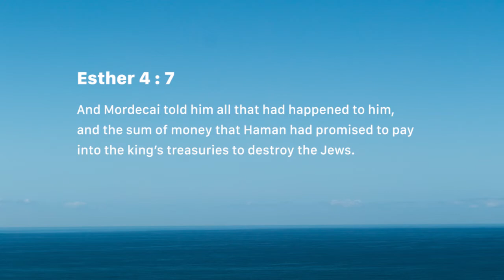No battles, no victories (Friday July 27)